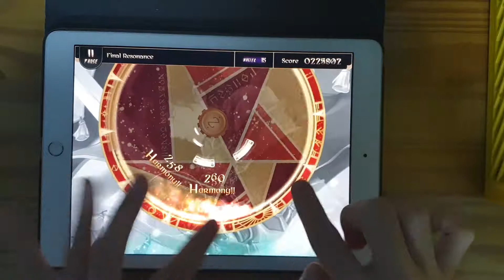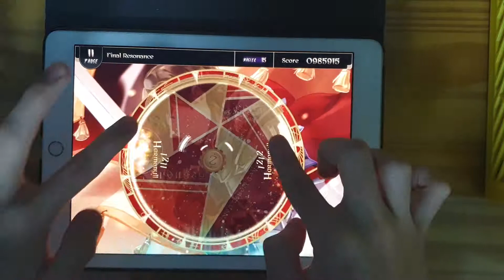[Lanota] Final Resonance Master 15 All Combo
Chapter N (ARForest Collection)
Final Resonance / ARForest
Master 15 All Combo (11 Tune)